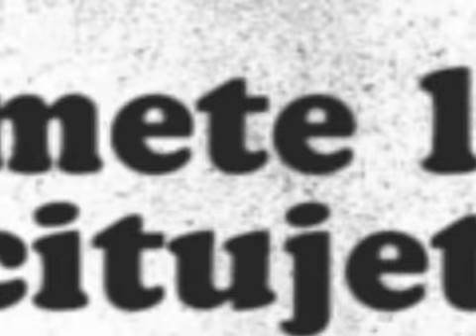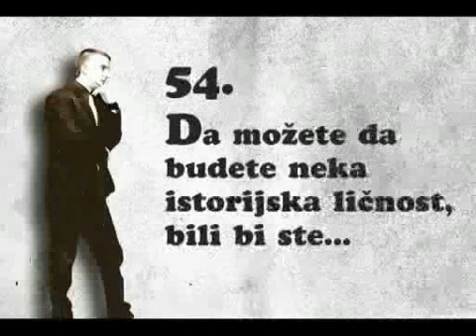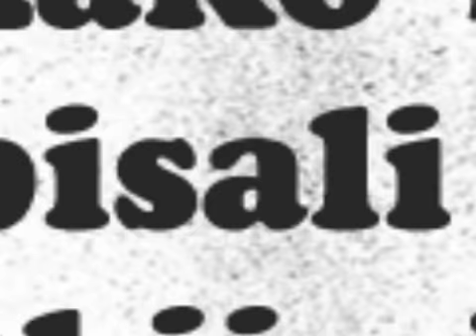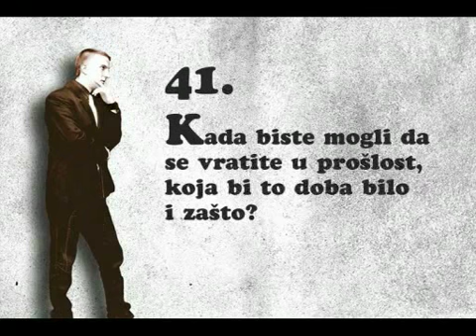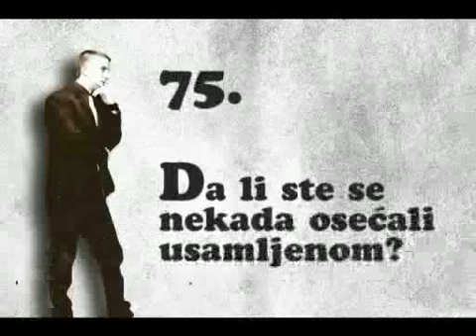ALLMAN - Sladjana Stajic part4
Upoznajte poznate kroz njihove odgovore na provokativna i intimna pitanja. Saznajte kako se oni ponašaju u situacijama za koje ste mislili da se samo vama dešavaju...
Gošća: Slađana Stajić